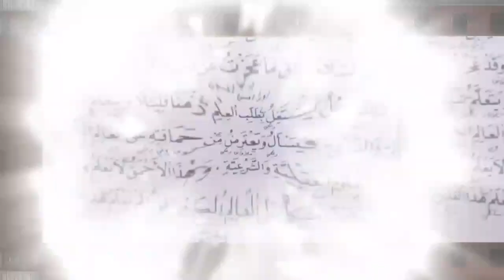MASIH NGOTOT MEMBELA⁉️HBB CARI HIDUP DI_NU‼️SANGAT GAMBLANG CUL4SNY4‼️